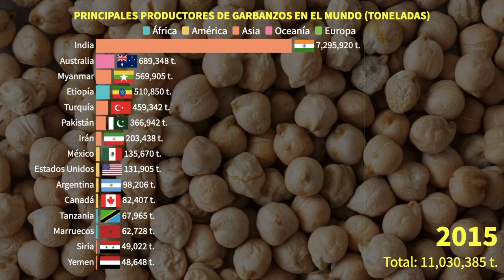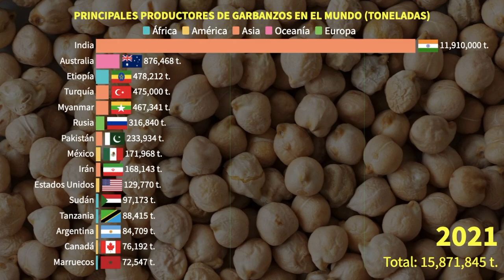Países Productores de Garbanzos: ¿Quién Lidera el Ranking Mundial?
El garbanzo es originario de la región mediterránea y del Medio Oriente, donde se cultiva desde hace más de 7,000 años. Actualmente, se cultiva en diferentes regiones del mundo, incluyendo Europa, África, Asia y América.

Características:
El garbanzo es una legumbre de forma esférica y color amarillento. Se presenta en dos variedades: el garbanzo blanco y el garbanzo negro. Ambas variedades tienen un alto contenido de proteínas, carbohidratos, fibra y minerales.

Propiedades:
El garbanzo es una fuente importante de proteínas vegetales y de carbohidratos complejos, lo que lo convierte en un alimento ideal para personas vegetarianas y veganas. Además, su alto contenido de fibra lo hace ideal para mejorar la digestión y prevenir enfermedades del colon. También contiene vitaminas del complejo B, calcio, hierro, fósforo y zinc, que ayudan a fortalecer el sistema inmunológico y prevenir enfermedades.

Beneficios:
El consumo de garbanzos puede traer numerosos beneficios para la salud, como ayudar a reducir el colesterol, prevenir la diabetes, controlar el peso corporal, mejorar la salud del corazón y prevenir enfermedades degenerativas. También es un alimento que ayuda a mejorar el estado de ánimo, ya que contiene triptófano, un aminoácido que es precursor de la serotonina, una sustancia que ayuda a regular el estado de ánimo.

Riesgos:
Aunque el garbanzo es un alimento saludable, en algunas personas puede causar flatulencias o gases debido a su alto contenido de fibra. También se debe tener precaución en personas que padecen de problemas de cálculos renales, ya que el garbanzo contiene oxalatos, una sustancia que puede aumentar el riesgo de formación de cálculos renales en estas personas.

Productores en el mundo:
Los mayores productores de garbanzos en el mundo son India, Turquía, Pakistán y México. Sin embargo, también se cultiva en otros países como España, Italia, Francia, Estados Unidos, Argentina y Chile.

Preguntas frecuentes:

¿Los garbanzos engordan? No necesariamente, el garbanzo es un alimento rico en nutrientes y si se consume en cantidades moderadas no tiene por qué engordar.
¿Es necesario remojar los garbanzos antes de cocinarlos? Sí, es recomendable remojar los garbanzos durante varias horas antes de cocinarlos, ya que esto ayuda a ablandarlos y a reducir el tiempo de cocción.
¿Puedo congelar los garbanzos cocidos? Sí, se pueden congelar los garbanzos cocidos sin problema. Se recomienda almacenarlos en un recipiente hermético y etiquetar la fecha de congelación.
Fuentes:

FAO. (2016). Garbanzo. Recuperado de
Fundación Española de la Nutrición. (2017). Alimentos: Garbanzo. Recuperado de